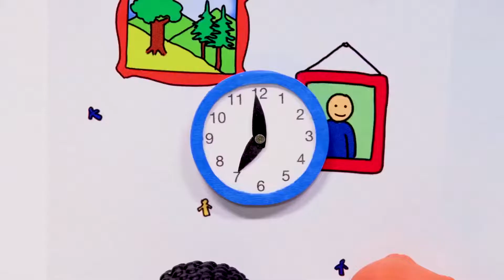Caillou ve Böcekler | Caillou Türkçe - WildBrain